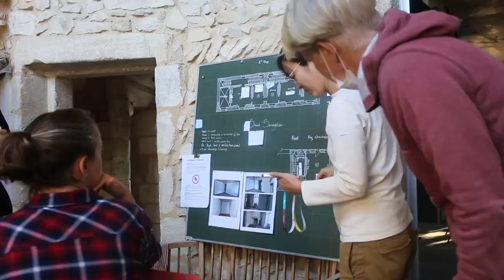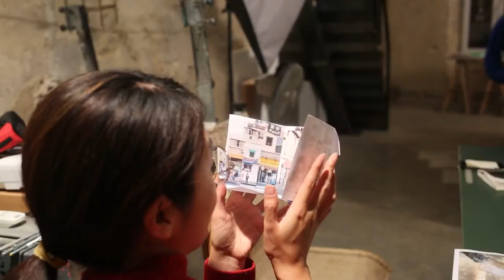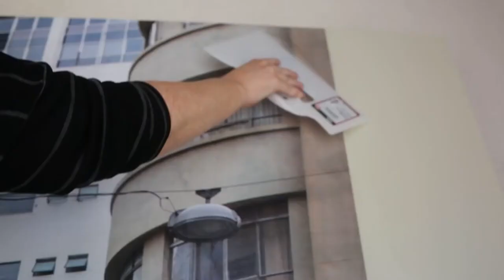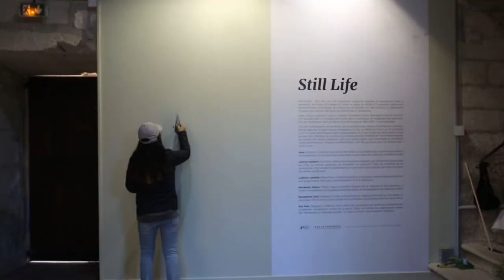2021 MOBILITY PROGRAM , STILL LIFE, ECHANGEUR22, CIRCA,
the annual and international residency of the MOBILITY program will begin for its 6th edition. Will be received for 6 intense weeks, 5 artists chosen from nearly 200 applications: Sun Kim and Jaea from Daejeon (South Korea), Leticia Lampert from Sao Paulo (Brazil), Kaoru Murakami from Tokyo (Japan) and finally Ludovic Landolt from Metz (France).
Initially scheduled for June / July 2020, the residency, which had to be delayed to "better days", is finally seeing its completion with the hosting of artists at the residency in the center of Saint Laurent des Arbres. The artists will work there and then offer the public the possibility to see their work on two dates:
October 10 during the JAA (Occitanie Artist Workshops Day)
the 15th for an exhibition-restitution of residence at the Chartreuse de Villeneuve les Avignon as part of the days of architecture in celebration and for a period of 2 months